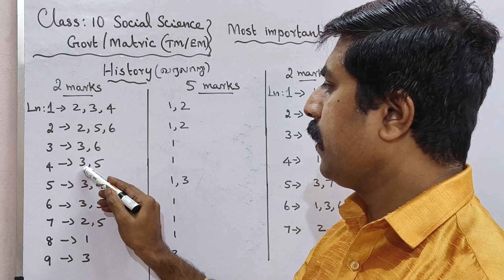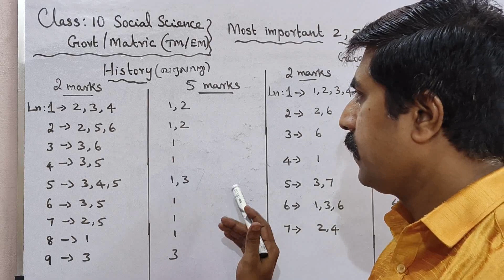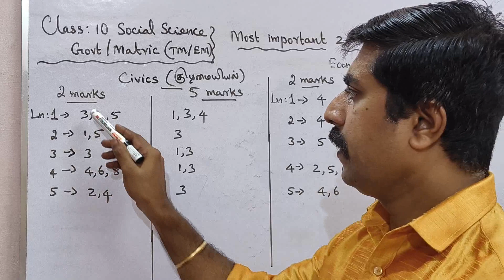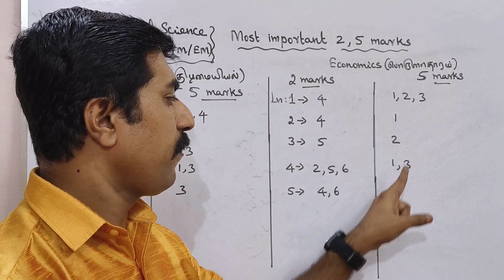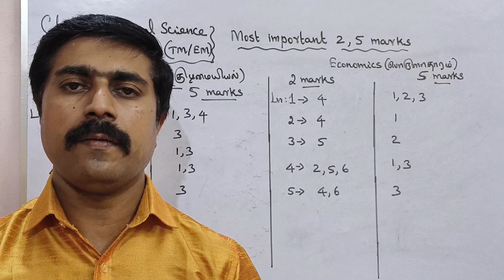10th Social Science|Most|important|2,5 marks Questions|Public Exam-2023|sky physics